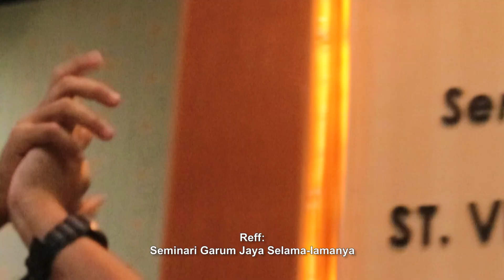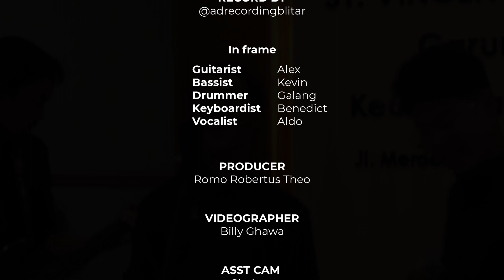Jingle 75th Seminari St. Vincentius a Paulo Garum